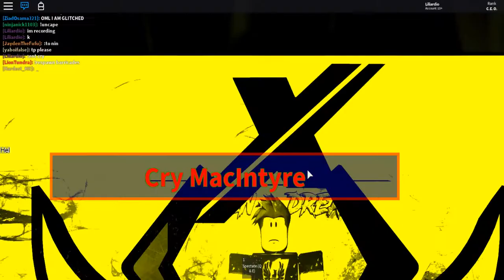Cry McIntyre Vs Rebellion - Euro Tournament